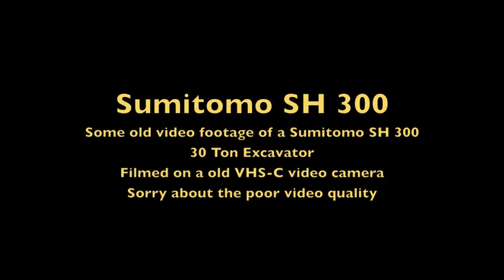Sumitomo SH 300 Excavator Grading / Leveling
Here is some old footage of a Sumitomo SH 300 30 Ton excavator.
The video was taken in April 2000 on a old VHS-C video camera sorry for the poor video quality.